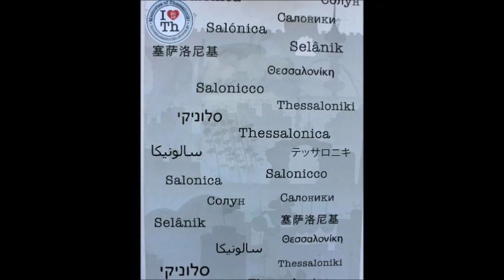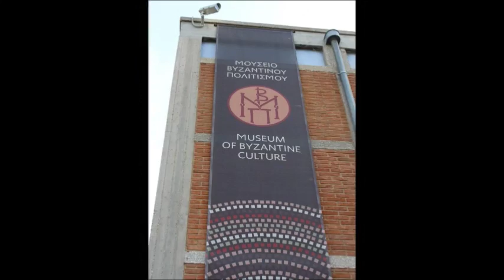Θεσσαλονίκη / Thessaloniki, Greece